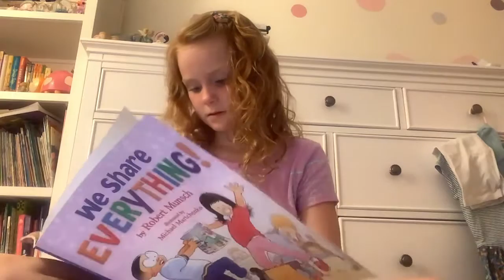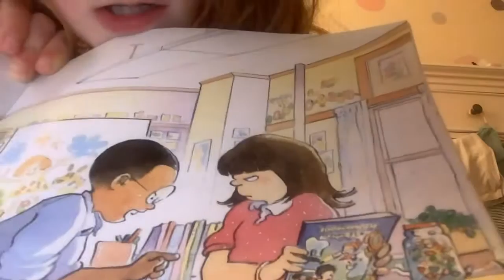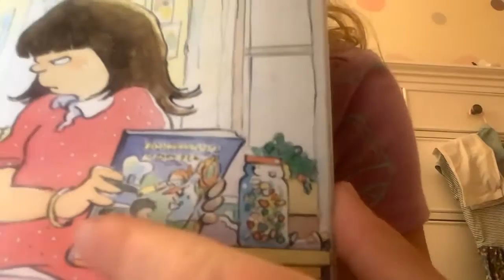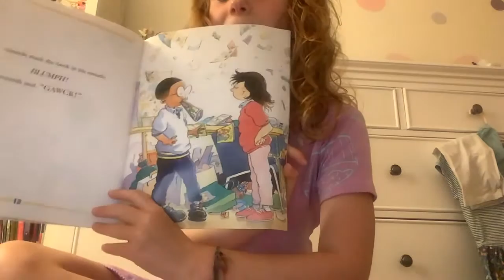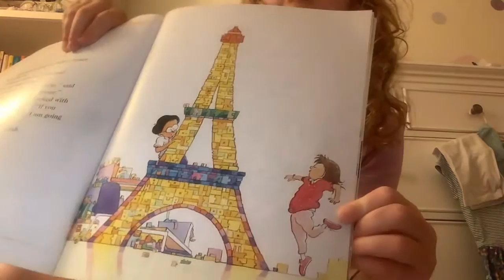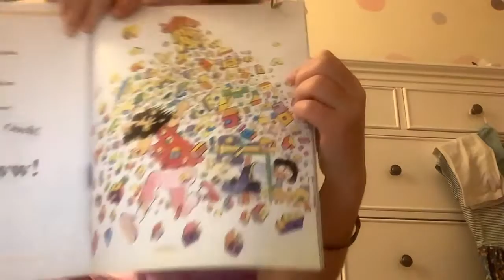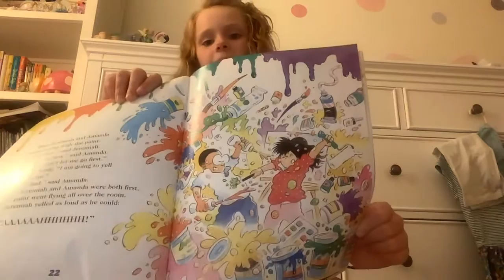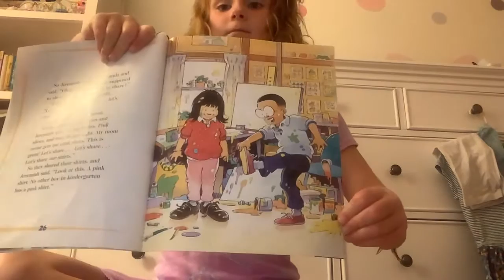The Pink Flamingo Reads - We Share Everything by Robert Munsch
A book about one of the most important lessons, sharing.